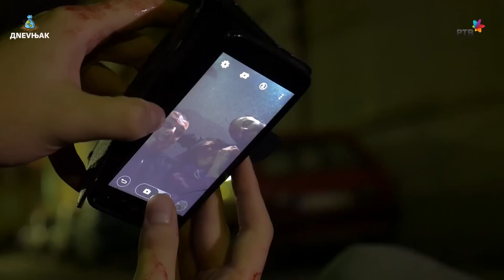DNEVNJAK - Noć veštica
Scenario i gluma:
Miloš Milaković
Ðorđije Andrić
Damir Jovanović
Nataša Mrđa
Mladen Mićunović
Daniel Ðukić
Mihajlo Radivojević
Vasilije Glomazić
Mihailo Tešić

Kamera:
Robert Gondi
Ivan Milev
Stefan Stojanović
Vladan Cvejanov

Zvuk:
Aleksandar Užarević
David Seleši

Svetlo:
Branislav Milinković

Montaža:
Tijana Ivković

Animacija:
Zvoganj

Dizajn:
Nevena Rađenović

Produkcija:
Tijana Ivković
Miloš Blažin

Režija:
Ivana Janošev

Urednik serijala:
Stojče Stoleski

Javna medijska ustanova "Radio-televizija Vojvodine" (JMU RTV) i Tarzanija.com su isključivi nosioci svih prava u vezi sa emisijom "Dnevnjak".

Korišćenje snimaka emisije "Dnevnjak" i njihovo postavljanje na internet bez saglasnosti RTV-a i Tarzanije nije dozvoljeno i sankcioniše se Zakonom o autorskom i srodnim pravima, kao i Krivičnim zakonikom RS.

Svako naknadno postavljanje snimaka bićemo prinuđeni da prijavimo YouTube administratorima. To može rezultovati i trajnim gašenjem Vašeg kanala od strane YouTube-a, zbog kršenja njihovog pravila po kojem svaki korisnik može na svoj kanal da postavlja samo klipove koje je u potpunosti sam kreirao.